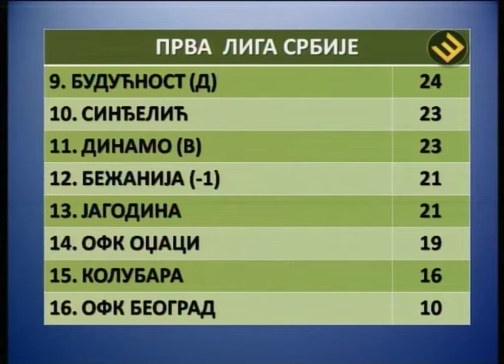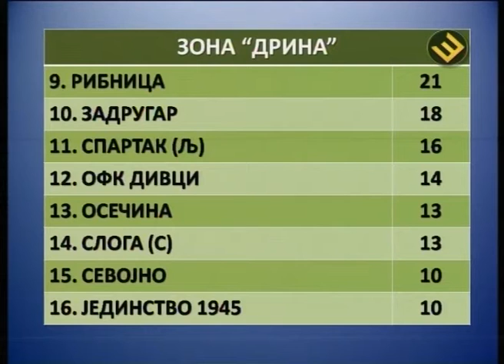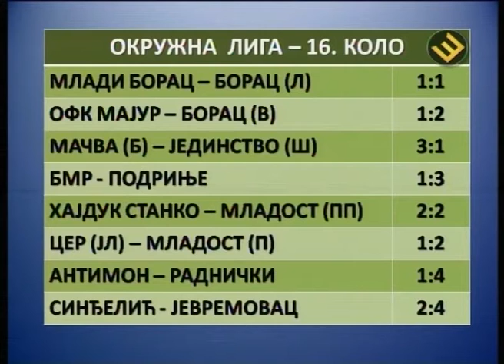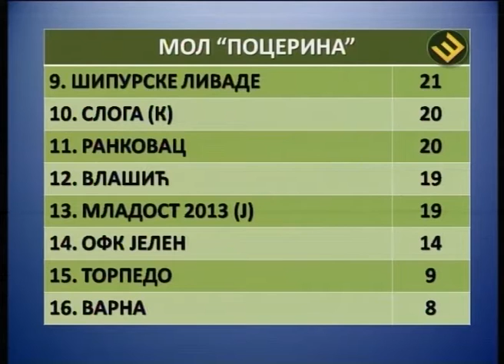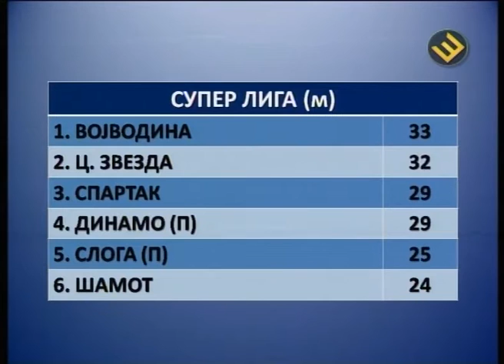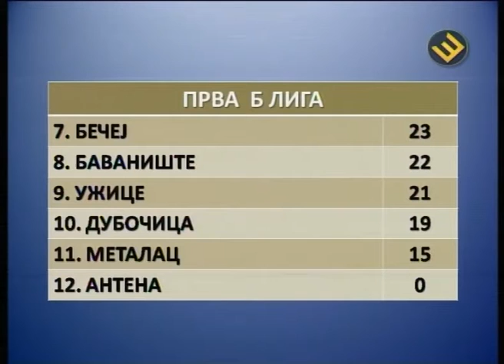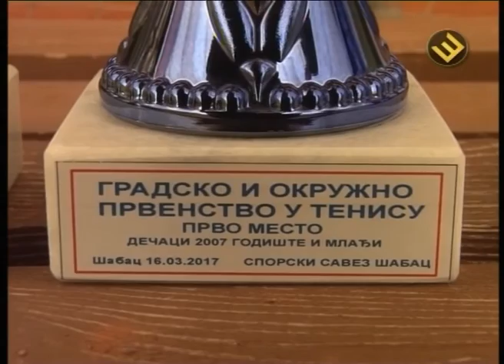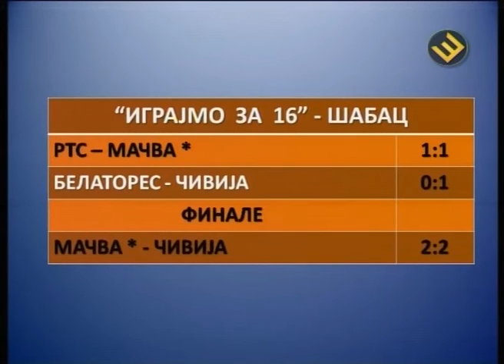SPORTYSKE NOVOSTI 20 03 2017